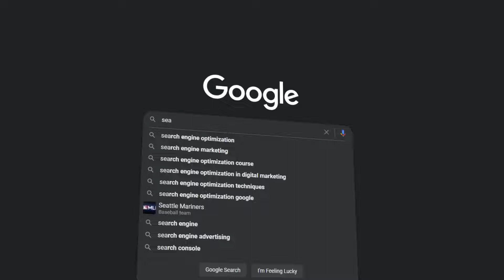Search Engine Optimization. (For educational purposes).